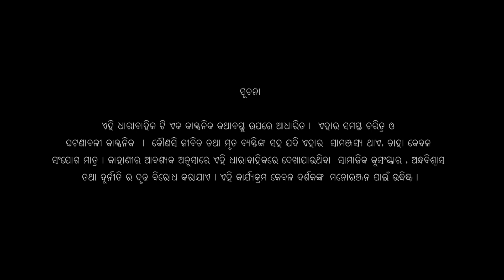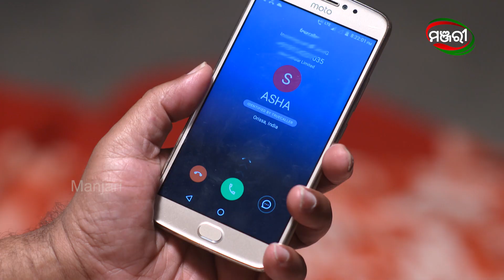Singhadwara | Special Episode 22 | 10th June 2021 | ManjariTV | Odisha